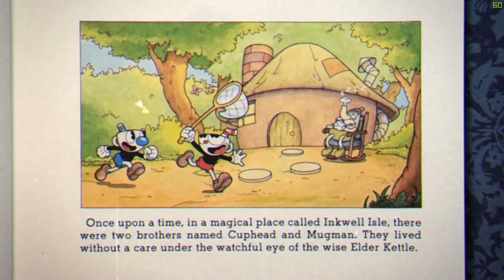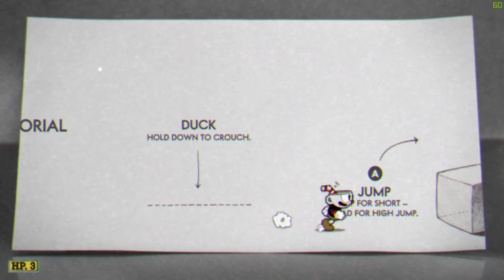FAILURE IS MY SPECIALTY: Cuphead Gameplay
Hey guys! You have no idea how much it helps also if you guys have any questions at all go ahead and leave it in the comment section below and I'll get back to you.